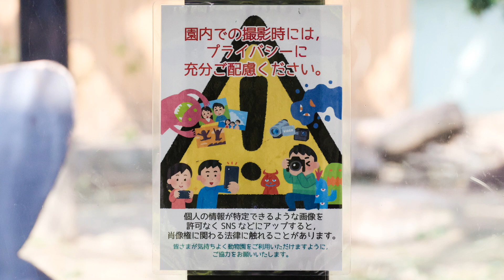シルバーバックのモモタロウ、滑ってキンタロウを追い払う。滑るのも上手なお父さん。撮影日2023.8.9【京都市動物園、ニシゴリラの家族】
朝一番のゴリラ舎屋内と朝ごはんのあとに屋内に戻って来たようすです。
朝ごはんのあと屋内に戻って来たキンタロウは、お父さんモモタロウに追い払われる姿を毎回見ているように思う。
キンタロウもわかっていてやっていると思う。
キンタロウを見ていれば、お父さんがやって来るのが予測できます（笑）
2023年8月9日の映像より

2000年7月3日、上野動物園生まれ
2010年に京都市動物園に来ました。

1986年6月24日生

2011年12月21日生

2018年12月19日生